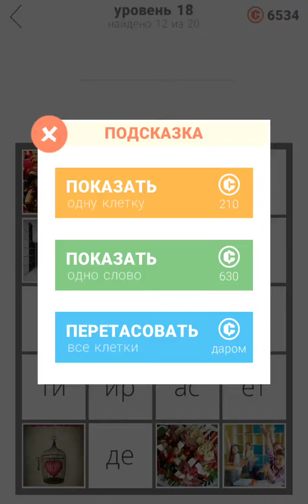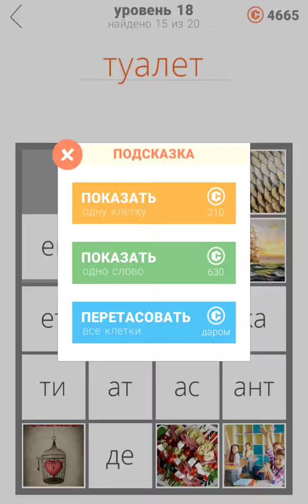25 уровней Ответы / Прохождение Уровень 18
25 уровней Ответы / Прохождение Уровень 18
25 уровней Как пройти
25 уровней Ответы
25 уровней Прохождение